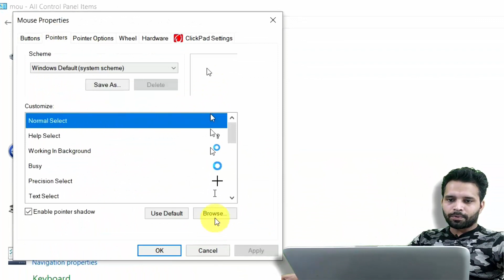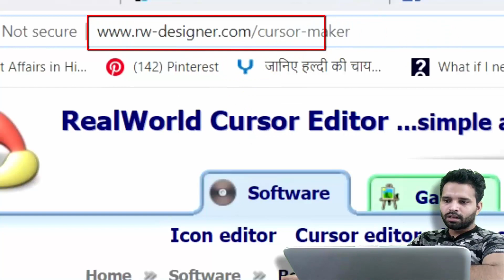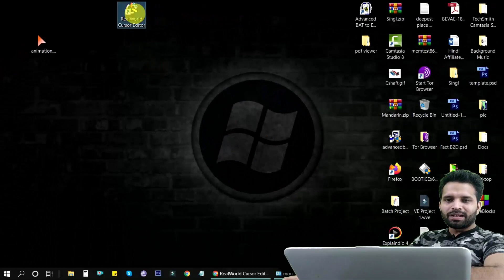एनिमेटेड कर्सर बनाएं | How to Create Animated Cursor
Doston is video mein ap sikhenge apna khud ka animated cursor banana.

Description:
Buzz2Day Tech